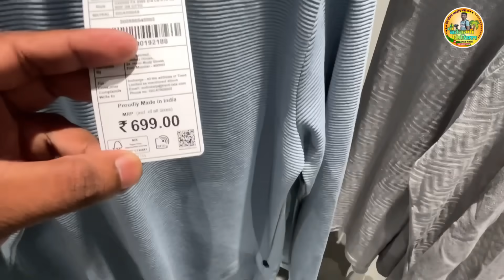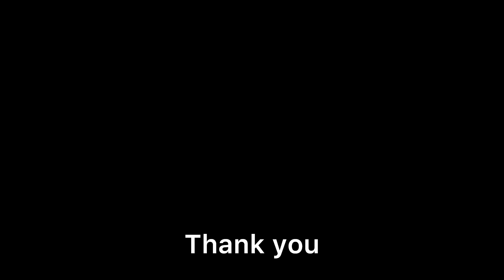आम्हा 3 भावांची भाऊबीज 🥰 आमची शॉपिंग करताना झालेली फाजेती 😂 Bhaubij 2023 , Mi kokani Nikhil